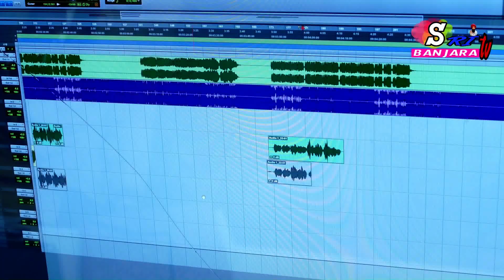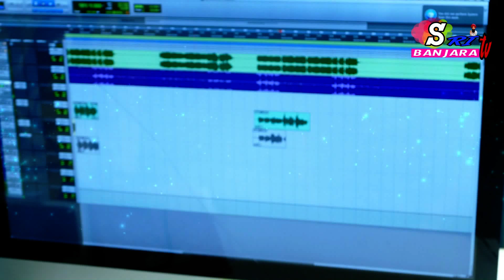Dharathi Yaadiraa Godemai SoGo Kai Ra Baa... // Banjara Promo Making Video // Sri Tv Banjara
Song : Dharathi Yaadiara

Writer: Suresh

Singer: Suresh & Roja Bai

Camera: Rajesh

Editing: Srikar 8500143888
Music Label : Sri TV Banjara

Hi Viewers..You're Watching Sri Tv Banjara
The Youtube Channel Was Showing
Banjara Music Videos & Banjara Folk Songs & And More
The following video & soundtrack has been licensed for private home use only. All other rights are reserved. Any unauthorized copying, editing, exhibition, renting, exchanging, hiring, lending, public performance diffusion and/or broadcasting of this video/soundtrack or any part of it is strictly prohibited and any such action establishes liability for a civil action and may give rise to criminal prosecution.